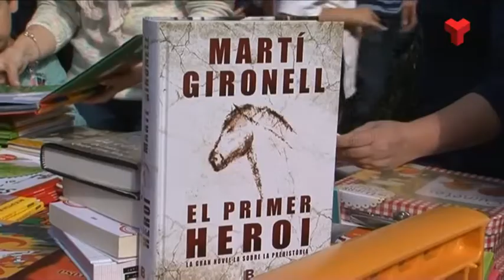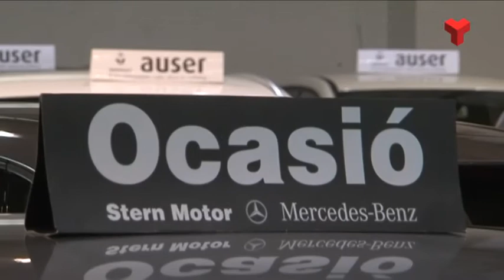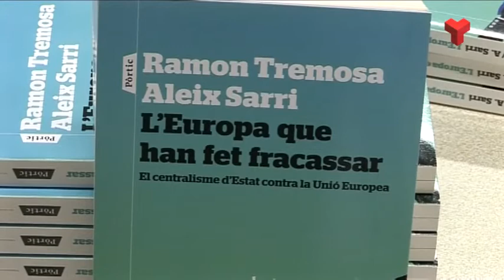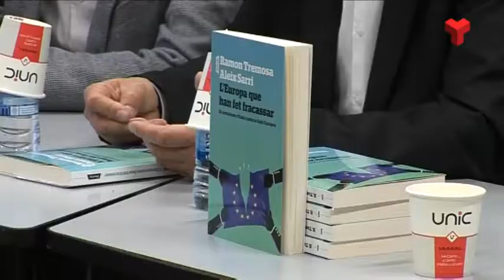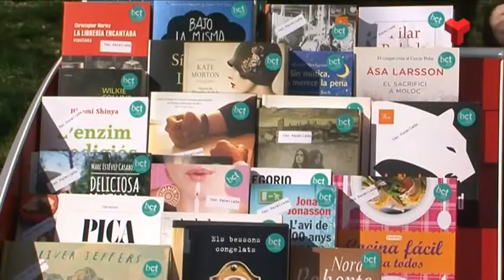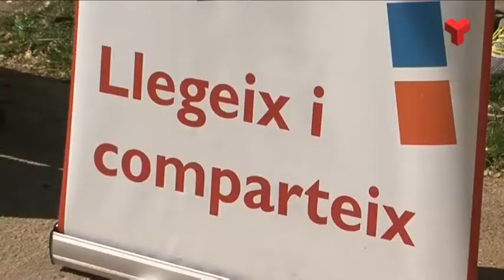Informatiu Vespre divendres 21-04-2017 de Canal Terrassa